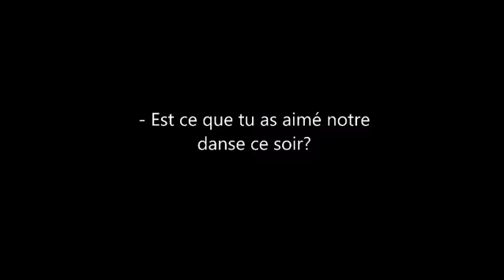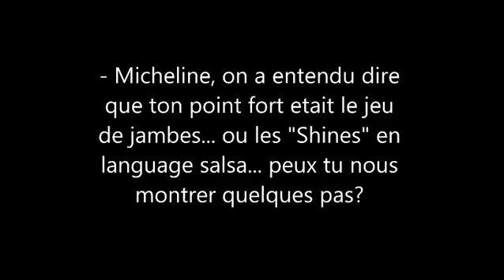Talal & Chantal -My Tuesdays in Liège- (Mar 2018) 2